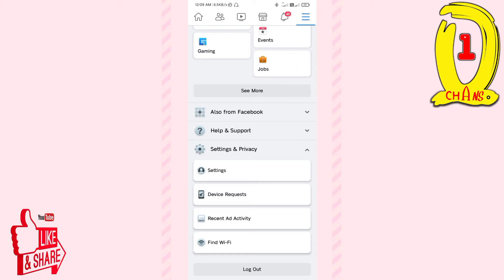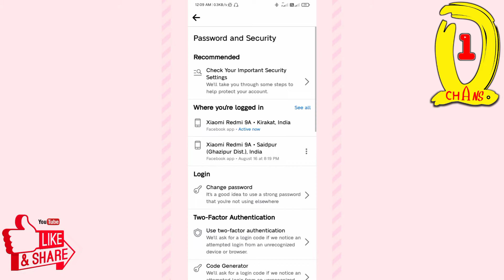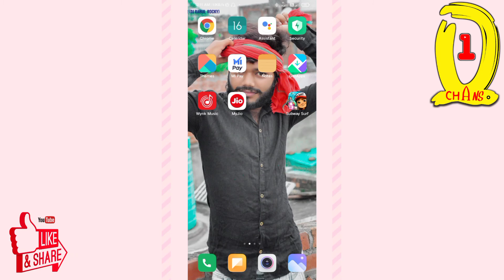how to change Facebook password | फेसबुक का पासवर्ड कैसे बदलें 2021